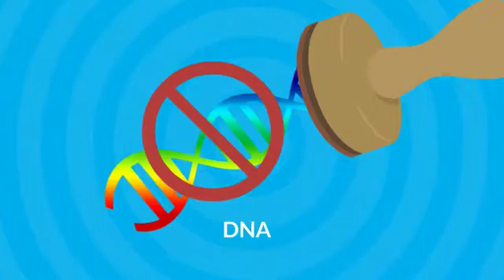Povidone-Iodine Germicide Gargle (IDOVINE)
Povidone iodine is an antiseptic; It is a complex of iodine that helps kill micro-organisms like bacteria, viruses, fungi, protozoa and bacterial spores; Proven to kill bacteria with broad spectrum efficacy within 30 seconds; Prevents infection of lining of the mouth i.e Gingivitis and Mouth ulcers; Prevents sore throat and bad breath; Oral hygiene before, during and after dental and oral surgery.